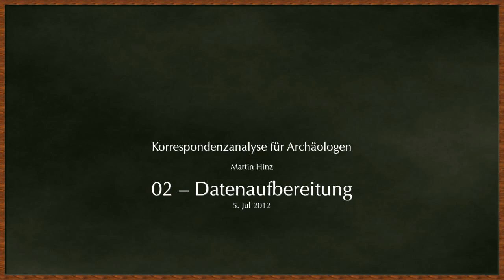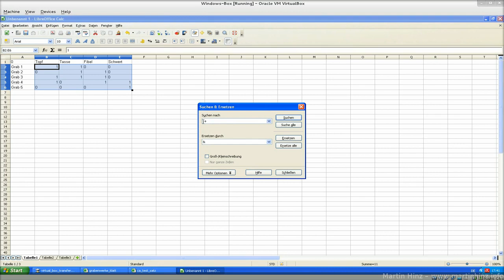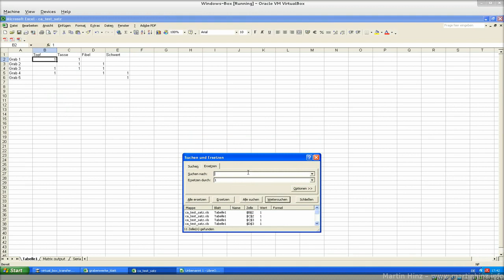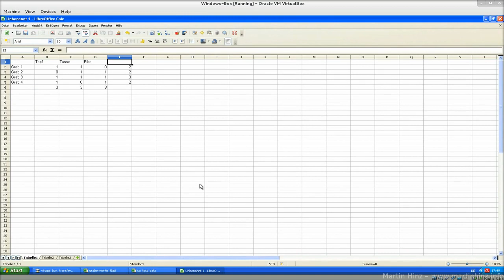02 ca datenaufbereitung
Serie Korrespondenzanalyse für Archäologen

Folge 02: Datenaufbereitung